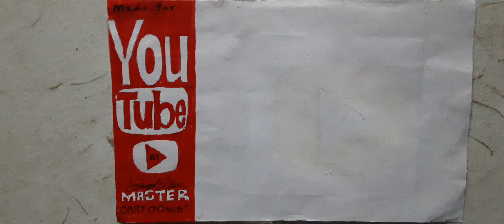The Girl In The Elevator (NSFW edition) (EUF/ENF)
This one's not too different from the other one, except that the girl is now skirtless.

Oh well, all things Happen For A Reason!

Category: Entertainment